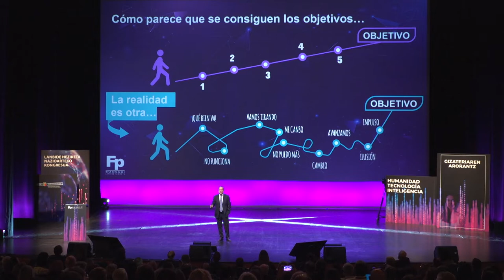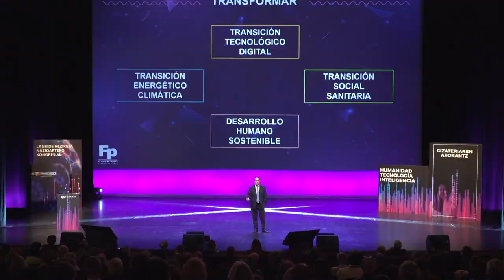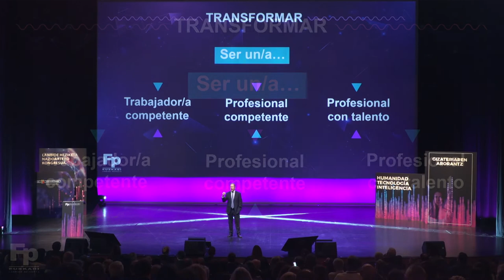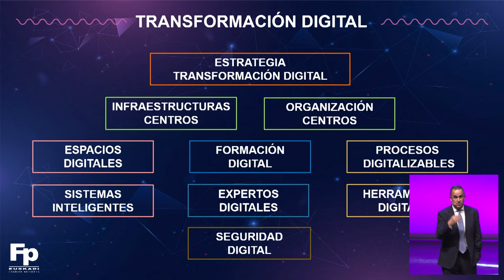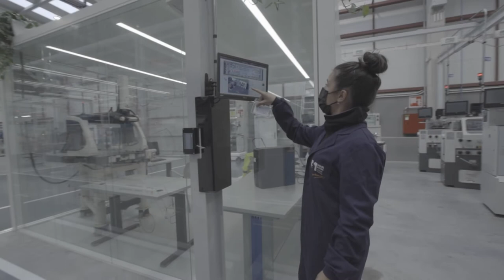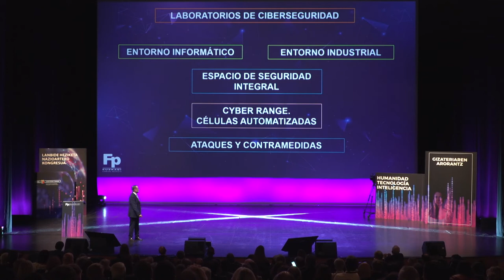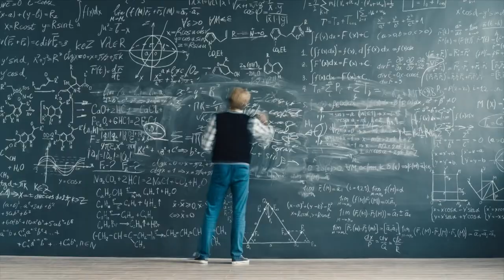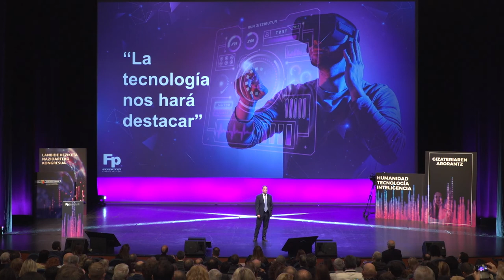FPeuskadi2021 Jorge Arévalo - VET Facing the Challenge of Intelligence and Complexity